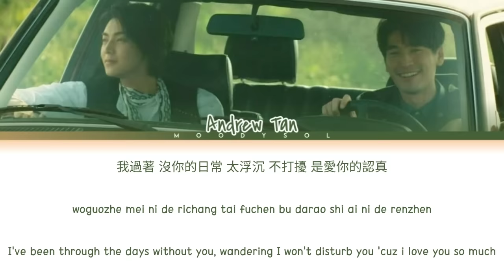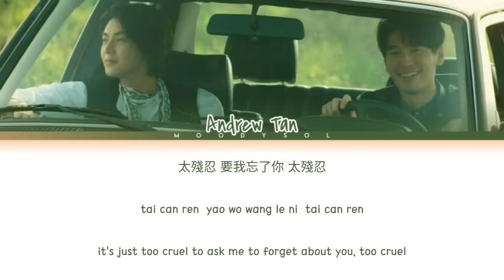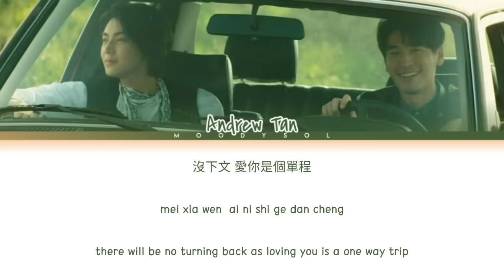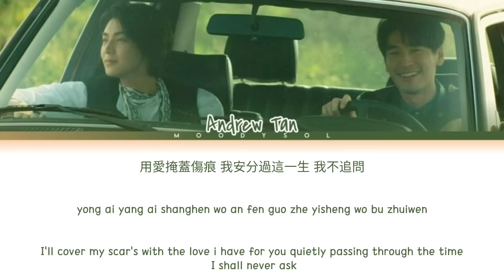Andrew Tan (陳勢安) - Lost Soul (遺失的靈魂) OST.HIStory4-近距離愛上你 Lyrics Chi/Pin/Eng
Title.     : Lost Soul (遺失的靈魂)
Artist.    : Andrew Tan (陳勢安)
Album.    : OST. HIStory4-近距離愛上你
Released.: 2021